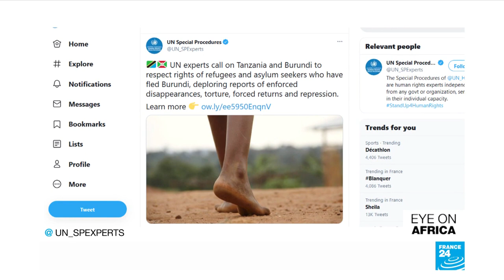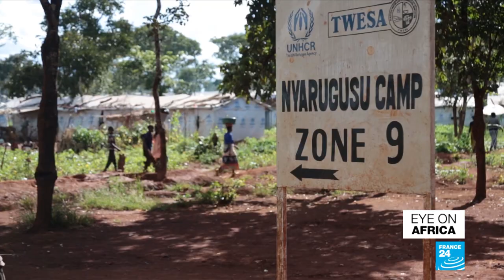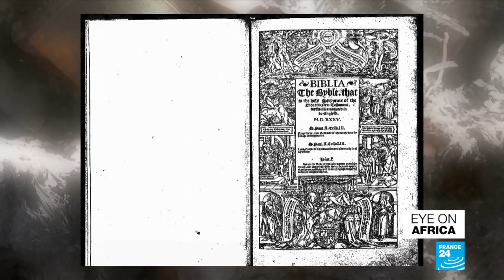Nigeria in Focus: Rethinking relations with the West - Eye on Africa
In tonight's edition: There is international concern about deepening turmoil in Chad following the death of President Idriss  Deby. His absence throws the battle against jihadist groups in the Sahel into doubt. We hear from former US Ambassador to Nigeria John Campbell about his hopes for Western nations to rethink their diplomatic dealings with Africa's most populous country. And in South Africa, sections of a near 100 year-old library containing rare manuscripts on African studies has been lost in the blaze that engulfed parts of the University of Cape Town this week.